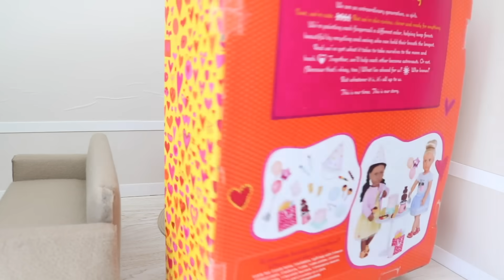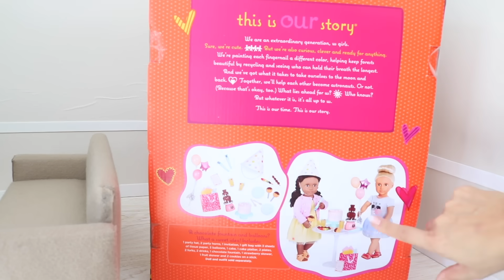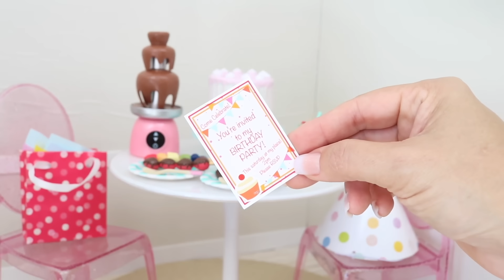PREPAREI UMA FESTA DE ANIVERSÁRIO PRA BABY ALIVE LUNA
Oi amiguinhos, hoje é aniversário da baby alive Luna e fiz uma festinha surpresa pra ela. Enviei o vídeo errado de manhã, mas agora tá certinho.